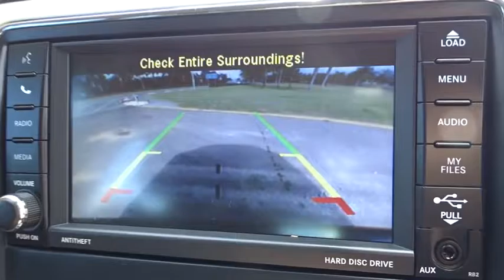2011 JEEP GRAND CHEROKEE Townsville, Cairns, Mt. Isa, Charters Towers, Bowen, Australia 6264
2011 JEEP GRAND CHEROKEE
2011 JEEP GRAND CHEROKEE LAREDO - Stock#: 6264 - VIN#: 1297196

All our vehicles are subject to an RACQ inspection .. buy with confidence ..Nth Qld's leading dealer .. We can deliver anywhere in Australia       $32,880 Drive Away 83.078 km ODOMETER SUV BODY TYPE Automatic TRANSMISSION 6cyl 3.0L Turbo Diesel ENGINE Rev camera Full Jeep Service This class leading SUV is in great condition and is presented in charcole grey. It has  a powerful 6 cylinder, 3.0T litre, diesel engine, coupled with a 5 speed automatic transmission. Log books are available for inspection. It is fitted with a total of 6 airbags including dual airbags for added safety. Options include dual zone climate control, ABS brakes, dynamic stability control, four wheel disc brakes, alloy wheels, alarm, immobiliser, traction control, four wheel drive, radio steering wheel controls, cruise steering wheel controls, fog / driving lights, bluetooth connection, auto wipers, one owner, full service history.  If you are looking for the strong tow vehicle then look no further, this 3.0 Turbo Diesel will pull up to 3.5 tonne. has good set of tyres all round and with its off road capablility then look no further.  North Queensland's leading Used Car Dealership. We have a great range of pre-owned vehicles in stock now. All vehicles are workshop tested. 5 year warranty available. Trade in's are welcome and finance can be tailored to your needs. Please contact one of our friendly staff on 0437wheelz anytime.  If you don't see the vehicle you want Please click on the tab at the top of our web page FIND A CAR 4 ME. And we will find your car.  Yes!  Yes!   Yes! Racq inspections  Yes!  Yes!   Yes! 5 Yr warranty available  Yes!  Yes!   Yes! 25 Yrs service to Nth Qld  Yes!  Yes!   Yes! Delivery Aust wide  Yes!  Yes!   Yes! Finance and Ins available  Yes!  Yes!   Yes! Defence force discounts  Yes!  Yes!   Yes! We will bring the car to you  Yes!   Yes!   Yes! Test drive today!!!
Dual Air Bags,Antilock Brakes,Air Conditioning,CD Stacker,Central Locking,Cruise Control,Engine Immobiliser,Log Book,MAG Wheels,Metallic Paint,PARKING SENSORS,Power Steering,Power Windows,Reverse Camera,Turbo,